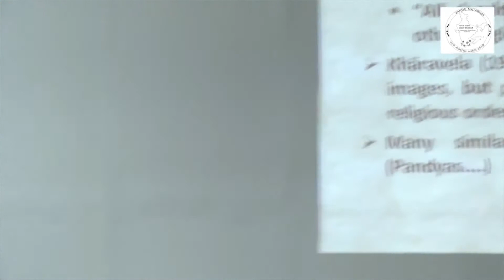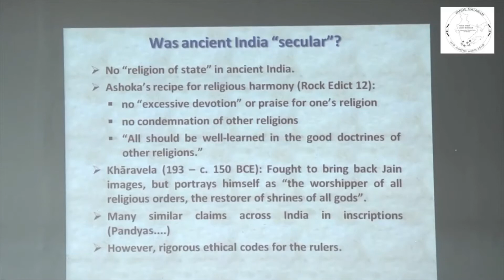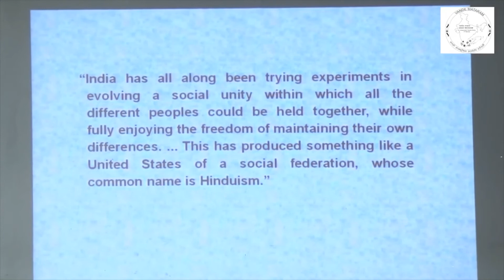Why do we talk of secularism which normally mean separation of state & religion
Second Annual Shri Bankim Chandra Chattopadyay Memorial Lecture:
Topic:  Is India a Secular Nation: An Unvarnished Look at India's Many Brands of Secularism
Speaker: Prof. Michel Danino

Abstract of lecture:
Bankim’s vision of India, like that of many freedom-fighters, was founded on spiritual values and concepts. Does that make it unsecular? While secularism is bandied about as a panacea, the absence of the term in India’s original Constitution and its casual insertion in the Constitution’s 42nd amendment raise important questions, especially in view of the special privileges accorded by the Constitution to the minorities.

            The speaker will question the confusion that the term “secularism”, without equivalent in any classical Indian text, has brought about, and will examine the many roundabout definitions it has received from our politicians and intellectuals. He will also challenge the majority-minority binary as a relic of the colonial era, and will ask whether our so-called secularism can legitimize the nearly complete eradication of India’s cultural heritage from our educational system. Finally, the talk will propose a paradigm better suited to India’s past, present and ethos.

About Speaker:
Born in France in 1956, Michel Danino has been living in India since 1977. A student of Indian civilization and its early development, he has authored papers and books in French and English. Recent titles include The Lost River: On the Trail of the Sarasvati (Penguin India, 2010, a multidisciplinary study of the Vedic Sarasvati river) and Indian Culture and India’s Future (DK Printworld, 2011). He co-edited (with Prof. Kapil Kapoor) a two-volume textbook for a CBSE elective course, Knowledge Traditions and Practices of India (2013 & 2015).

Michel Danino has lectured and taught at many institutions on the foundations of Indian civilization and India’s knowledge systems. Since 2011, he has been a guest professor at IIT Gandhinagar, where he is assisting its Archaeological Sciences Centre. His other interests include nature conservation and the creation of innovative educational material. He was in 2017 a recipient of the Padma Shri award for Literature and Education. He is a member of Indian Council of Historical Research (ICHR).

This talk was delivered on 23rd April 2018 at CLT, IIT Madras.